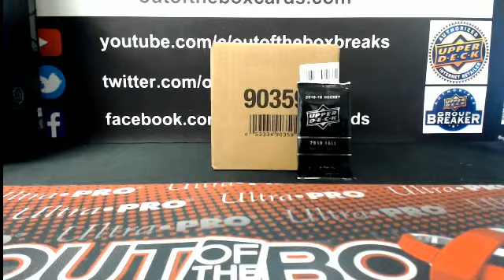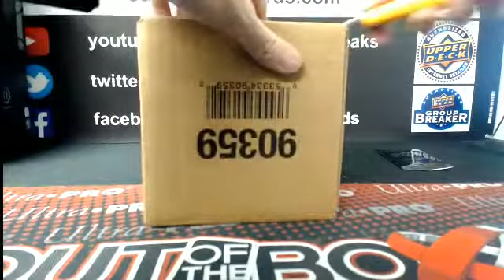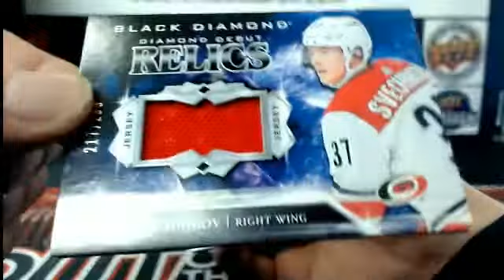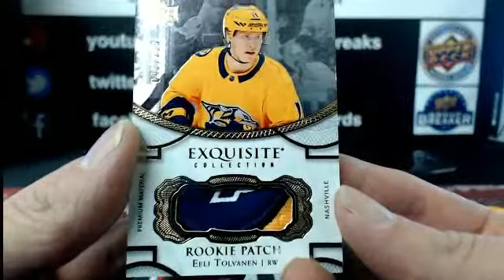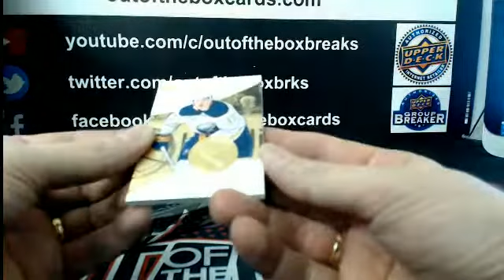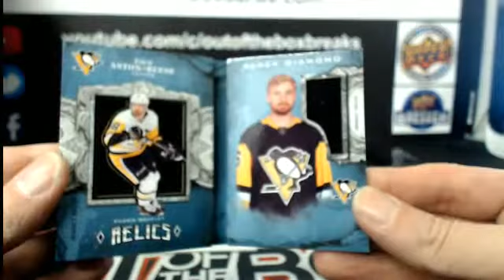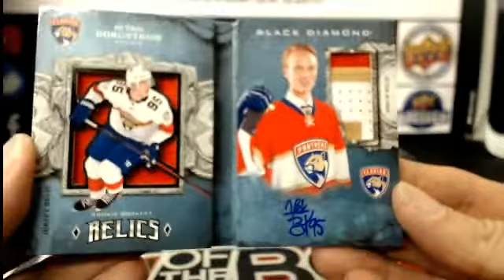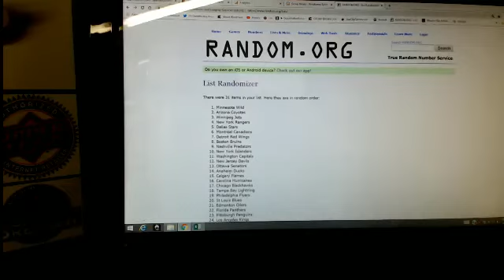Outoftheboxbreaks Break #4671 18-19 BLACK DIAMOND INNER CASE TEAM SELECT